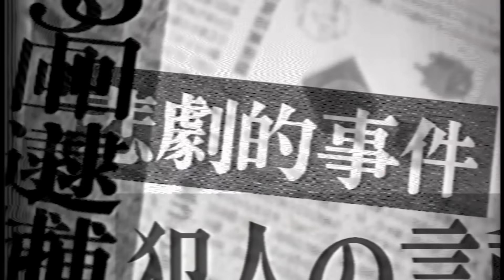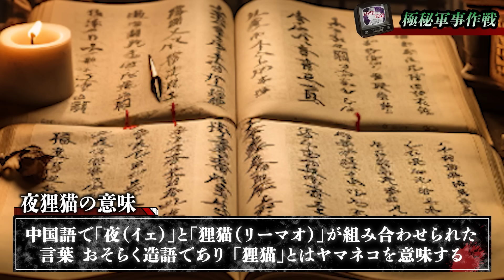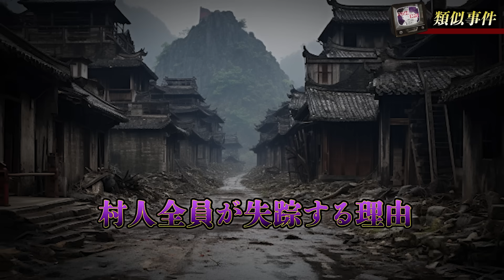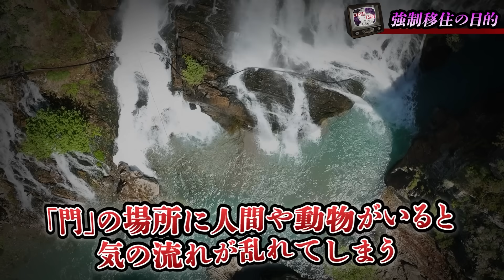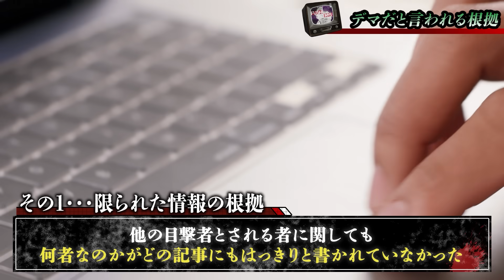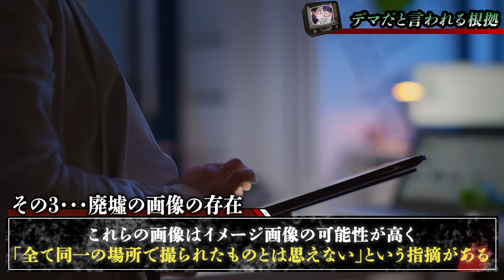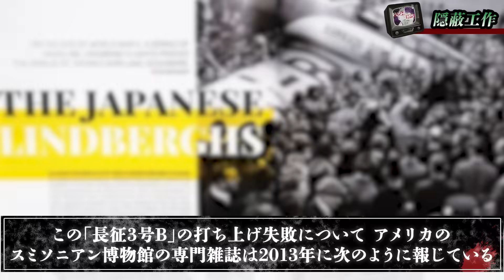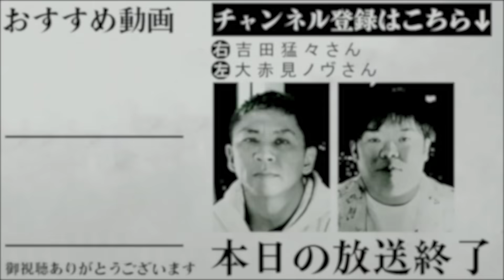【未解決】村人全員が一晩で一斉に消えた集団失踪事件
new！投稿事件は下記から！

2024年にナナフシギカレンダーを作ります. ！

X(Twitter)
🌟ナナフシギ公式

Amebaブログ
大赤見 ノヴ